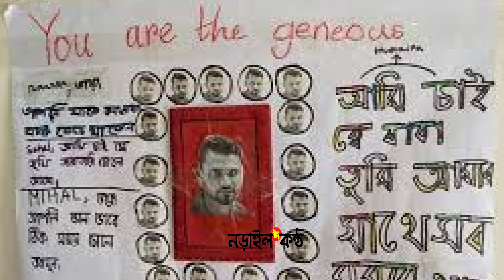মাশরাফী করোনা প্রতিরোধে কেন ক্ষুব্ধ হলেন? জানতে ভিডিওটি দেখুন : Narailkantho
Why did Mashrafe express frustration in preventing Corona? Watch the video : মাশরাফী করোনা প্রতিরোধে কেন ক্ষুব্ধ হলেন? জানতে ভিডিওটি দেখুন